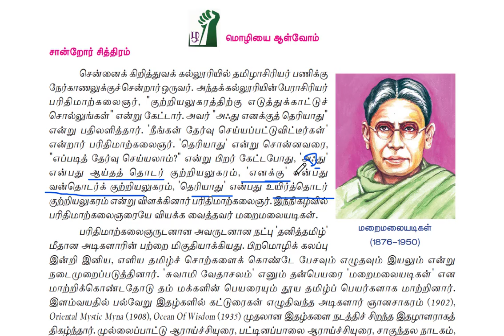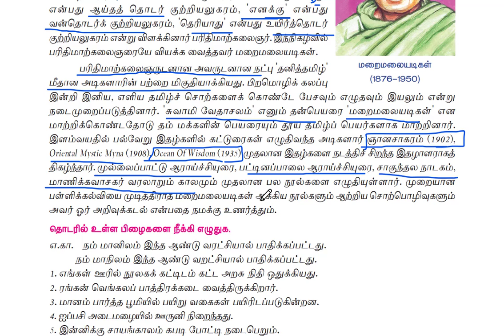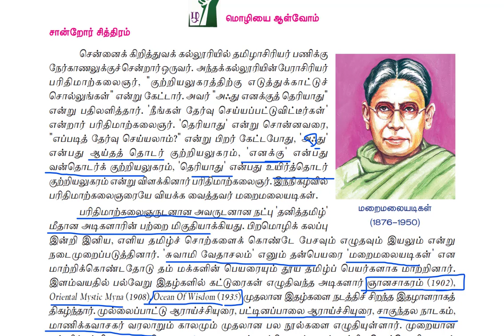SCH 11-12TH NEW TAMIL-மறைமலை அடிகள்-TNPSC TAMIL-KRISHOBA ACADEMY